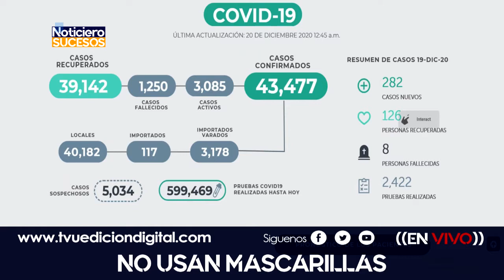NACIONALES// NO USAN MASCARILLAS